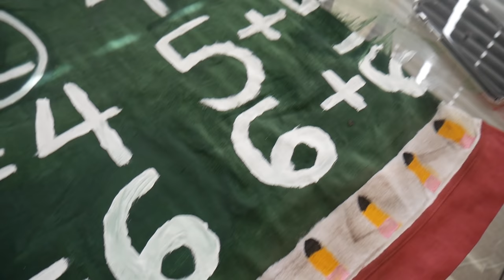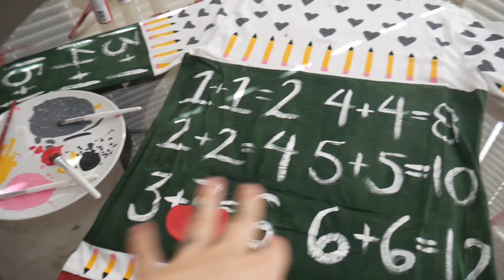this is a video of me painting but the real masterpiece is the thumbnail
and lmk if y'all want more painting videos :D